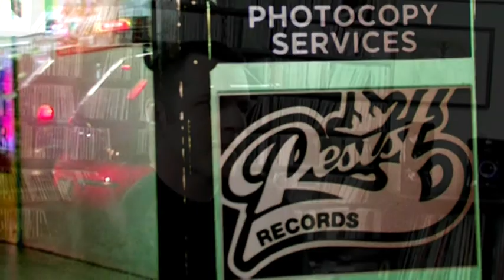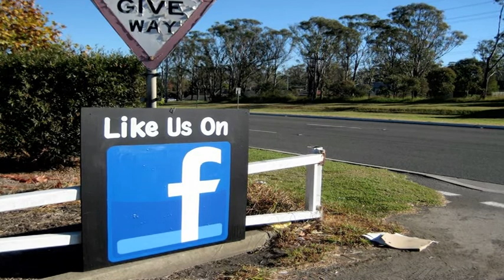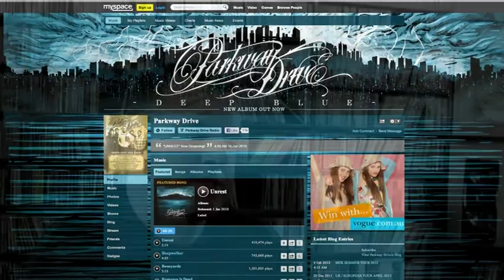World's Smallest Audience: Australian Hardcore Online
World's Smallest Audience
Australian Hardcore Online.

World's Smallest Audience is our first ever documentary. It shows the opinions of well-known artists within the Australian hardcore music scene, including Rhys and Tim from Resist the Thought, Adrian from Northlane and the boys from Capture the Crown.

Qualified professor Dr. David McInnes from UWS gives some insight into the trends towards social media and its cultural changes. We even spoke to music professional Grahame Nixon, owner of Resist Records, one of the biggest hardcore labels in Australia and who is also the manager of the infamous band Parkway drive.

World's Smallest Audience was a part of VCIF in 2012, and was created by University students, Diane Camilleri, John Dobie, Kat Mirikles and David Morgan.  We would like to personally thank all that were involved in making this documentary.

Directed by
Diane Camilleri

Produced by
Kat Mirikles

Written by

David Morgan

Made Collabratively by Diane Camilleri, John Dobie, Kat Mirikles and David Morgan.